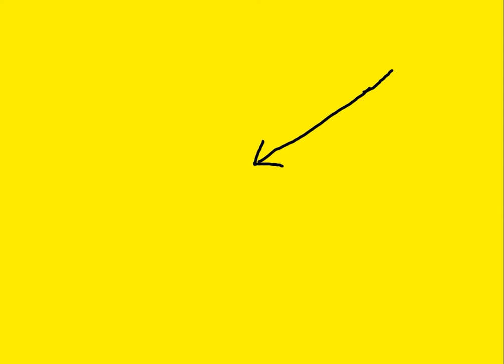F BUSINESS! How The Tories Silenced Brexit Response From Business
Johnson said F you to business and behind the scenes there was a muting of dissention from business grumbling about any drawbacks to leaving the EU...